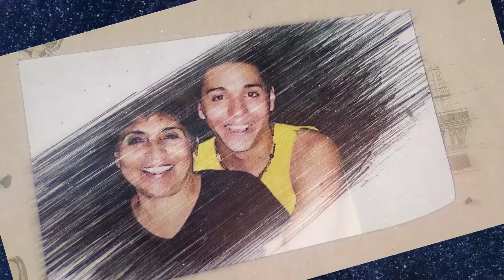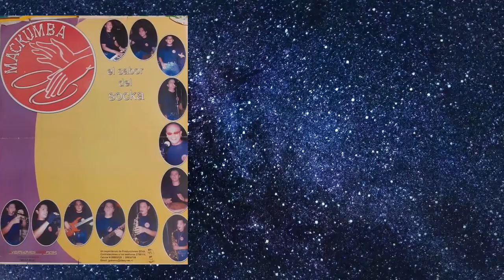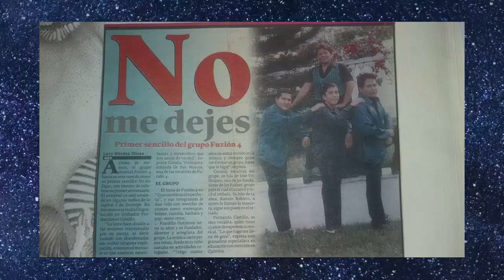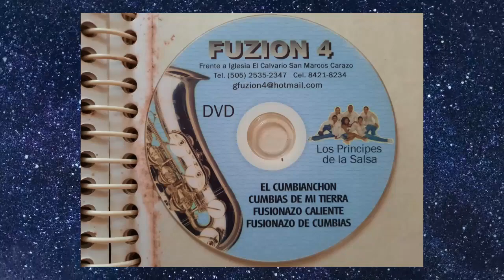SEMBLANZA (BIOGRAFIA) 20 AÑOS DE CARRERA DE FRANKLING GUTIERREZ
Comparto con todos ustedes mi Semblanza de los 20 años de Mi Carrera Artistica en las Agrupaciones Nacionales y todo lo que pase para llegar a la idea de Hacer la Agrupación Fuzion 4.

Gracias a todas las Personas que me han apoyado desde mis inicios en especial a Mis padres q siempre me guiaron por el mejor camino.